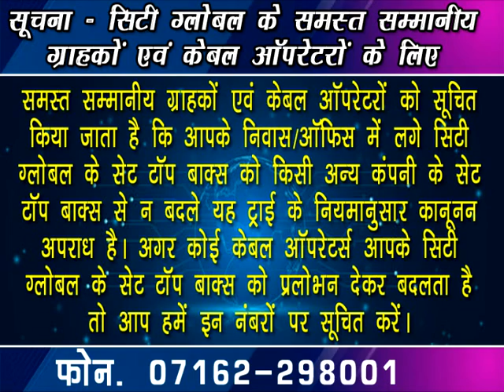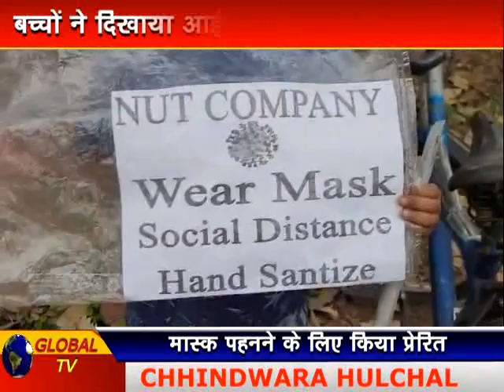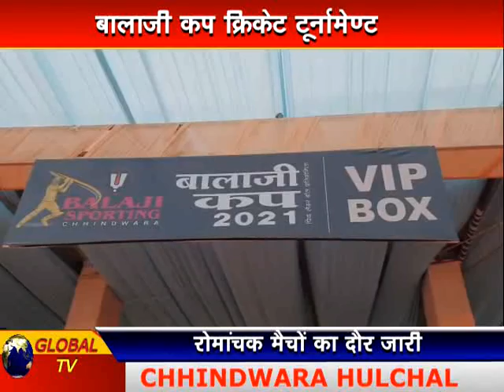Chhindwara Halchal_23-03-2021